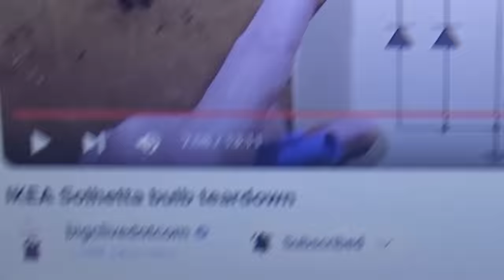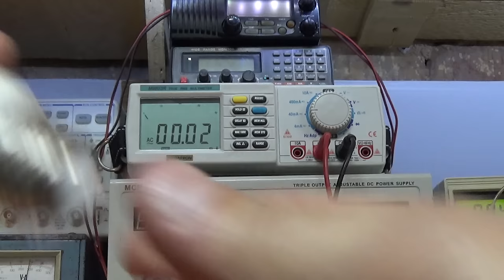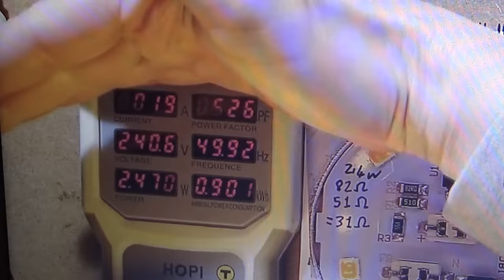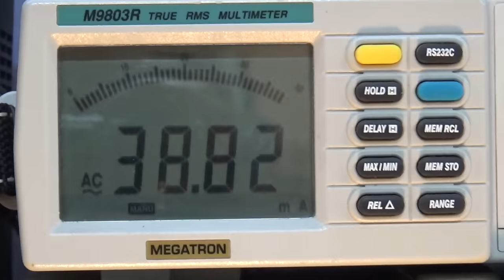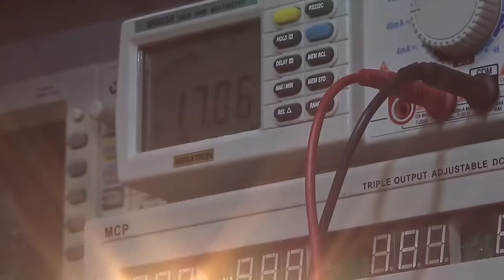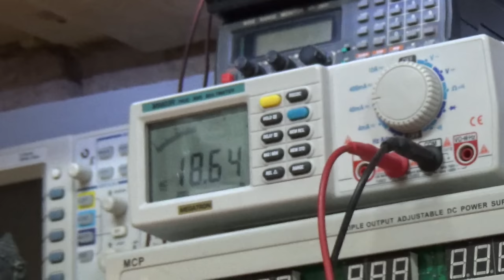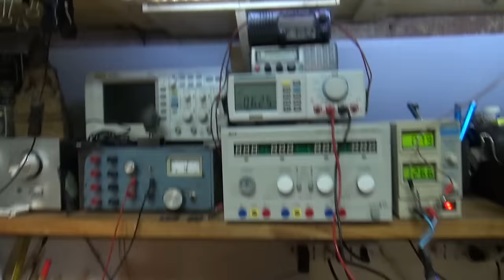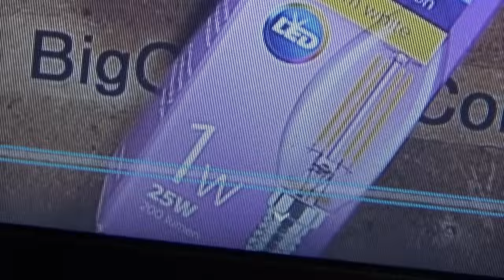Modifica LAMPADINE LED IKEA = DUBAI LAMP, Risparmio in Bolletta ISTANTANEO e Titolo Con Maiuscole!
*Ci hanno promesso le lampade LED come ETERNE.*
Ci hanno mostrato che le lampade a filamento, oltre a consumare tantissimo, si bruciano spesso, mentre le lampade LED durano molto, molto di piu'.
E poi ci hanno venduto le lampade LED.
E ci siamo resi conto che, come al solito, *ce l'hanno mess0 1n qu3l p0st0.*
*Perche' ste cxxxx di lampade si bruciano in 2 o 3 anni mentre una lampada a filamento durava almeno il doppio.*

PERCHE? *PER FARE SOLDI* , ECCO PERCHE'.

Ed in tutto questo le lampade LED bruciate vanno a finire nelle discariche RAEE.

*E GRETA E' SCONTENTA*

Ecco come modificare le lampade led (IKEA, ma NON SOLO) per ottenere diversi risultati:

 - *Ridurre i consumi* della meta' o addirittura di un terzo
 - Renderle praticamente *ETERNE!*
 - *Risparmiare sulla bolletta*
 - *Far sorridere GRETA!*

*BIG THANKS* to @bigclivedotcom for the inspiration!